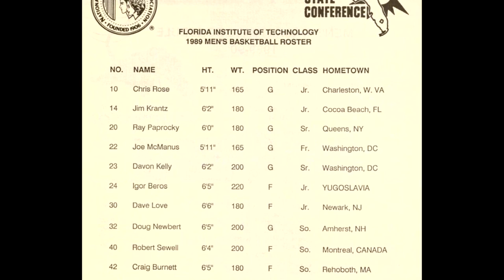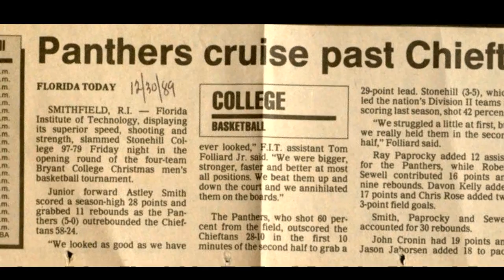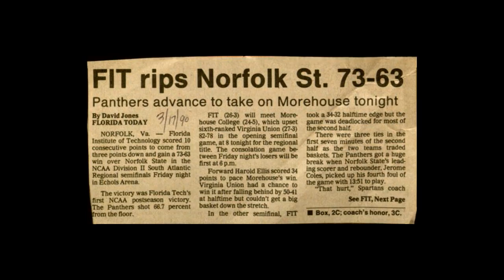2015 Florida Tech Sports Hall of Fame Introduction: 1989-90 Men's Basketball Team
The 1989-90 men's basketball team was inducted into the Florida Tech Sports Hall of Fame on Friday, Feb. 20, 2015.

The team captured Florida Tech's first-ever Sunshine State Conference Men's Basketball Regular Season Championship. The team also won the program's first-ever NCAA Tournament game.

Video Credit: Phantom Productions of Florida